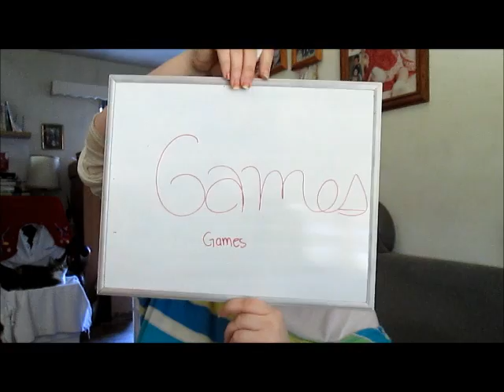Feb. 2013 Things I'm Into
Here are some non-book things that I've been into this month.
My Feb. book recap, review, and wrap-up is tomorrow.